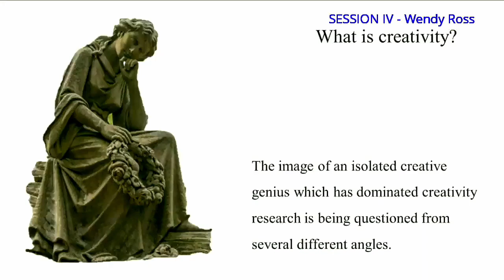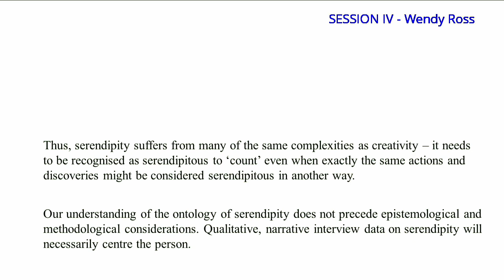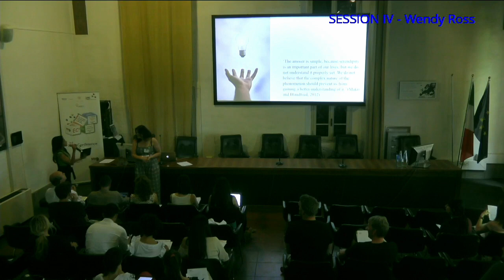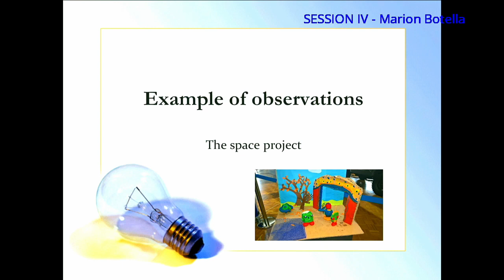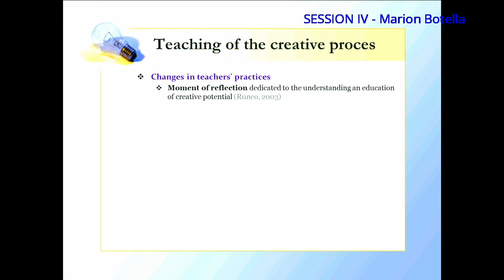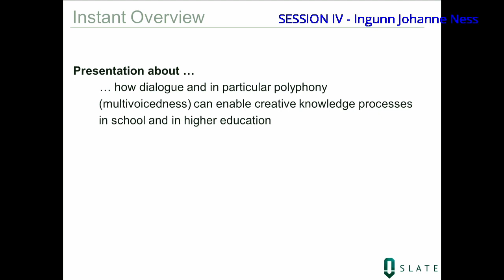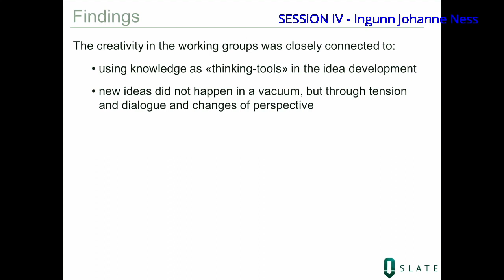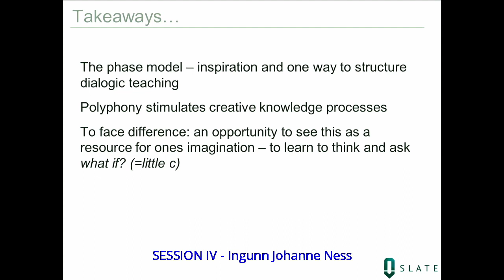Session IV - Dynamics in the creative process (Chair: Shama Rahman)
- Wendy Ross
Microserendipity in the Creative Process
- Marion Botella
How can the observation of the dynamic creative process of pupils help them in their process?
- Ingunn J. Ness
Polyphony and Creative processes in the Classroom